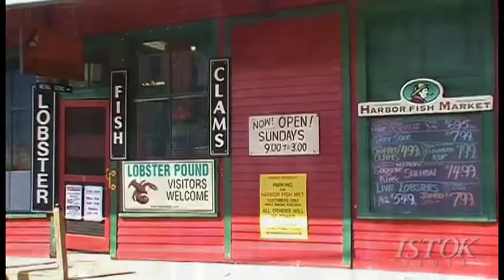Istok Media - Black Parrot 1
Istok Media presents Roadtrip 2009 - Black Parrot at Portland, Maine